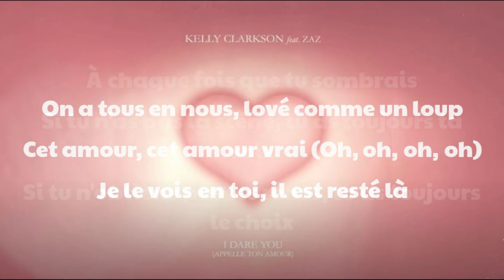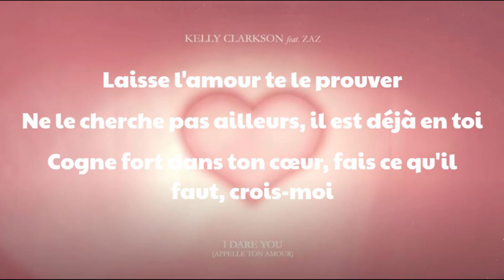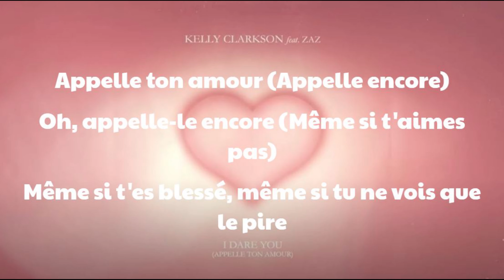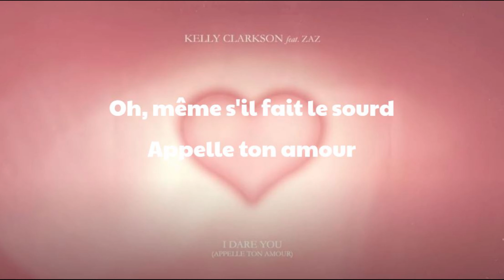Kelly Clarkson feat.Zaz - I dare you (Appelle Ton Amour) - Paroles/Lyrics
N’oubliez pas de mettre des commentaires et de mettre un j'aime.

Don't forget to put comments and put a like.

Voici une vidéo de lyrics plus.
Installez-vous confortablement et essayez de chanter et d'écouter les musiques. Ces vidéos sont des moments d'amusement qui vont vous permettre d'apprendre de nouvelles musiques et de les partager à vos amis et à votre famille.
Dites moi dans les commentaires si vous aimez les vidéos.

Here is a video of more lyrics.
Sit back and try to sing and listen to the music.
Don't forget to put a blue thumb (I like)